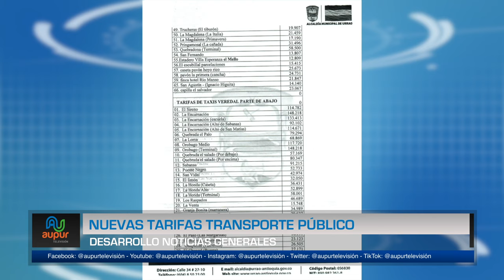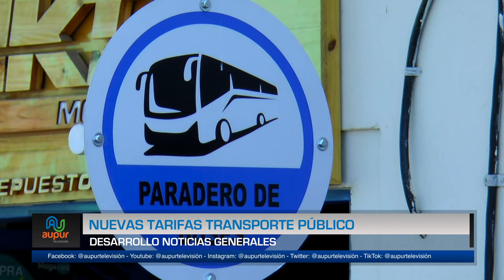Nuevas tarifas transporte público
Por medio del decreto 065, se reajustan las tarifas de servicio de transporte público de pasajeros y mixto en la modalidad urbano y veredal en la jurisdicción del municipio